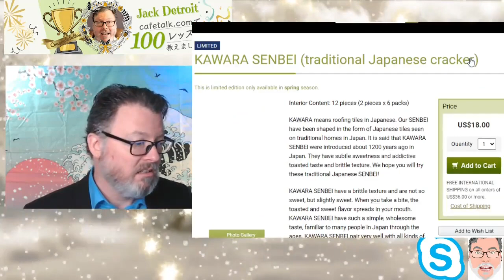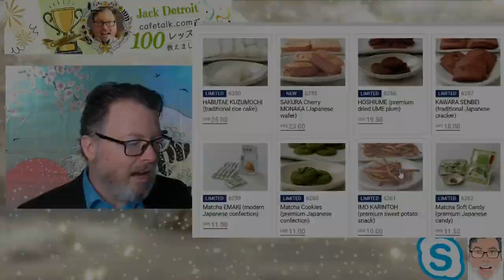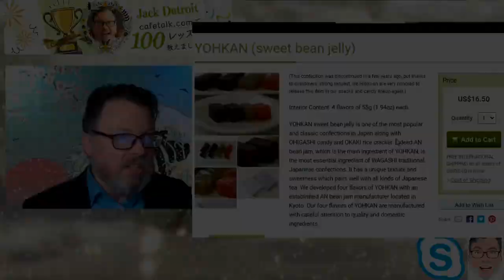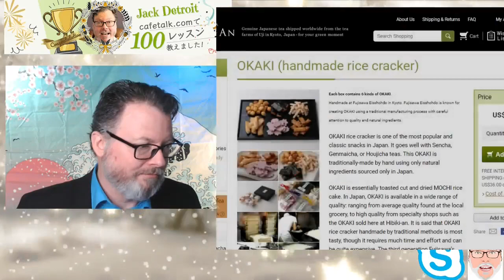Jack Detroit Shares Snacks From Japan!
Jack enjoys Japanese snacks with matcha, or green tea. So in this video, he talks about different Japanese snacks to enjoy with tea.
Matcha cookies
Rice crackers
Jelly cake